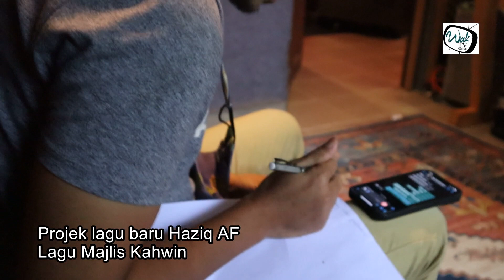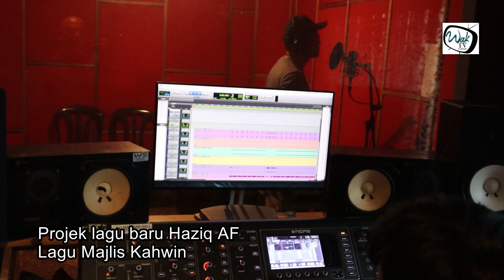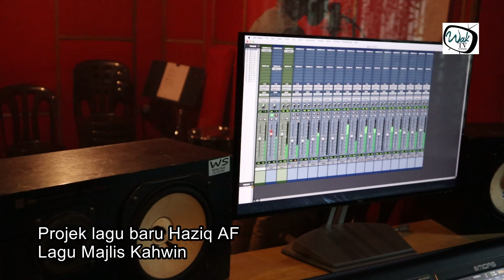Haziq rakam lagu kahwin - tajuk tada lagi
Rakaman di Warisan Records